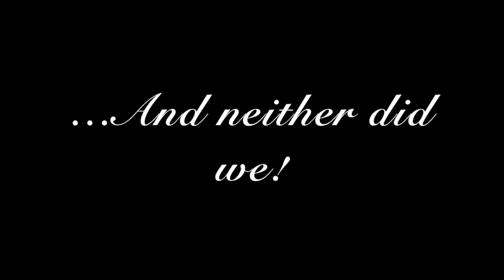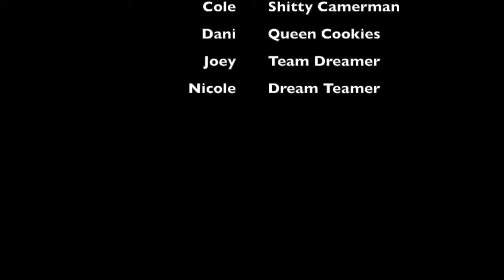Electric Daisy Carnival 2015